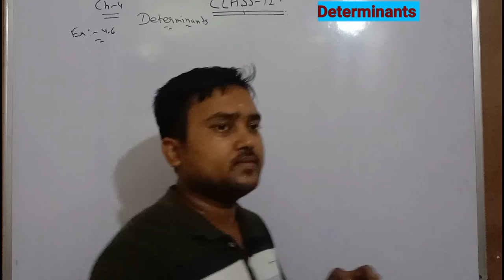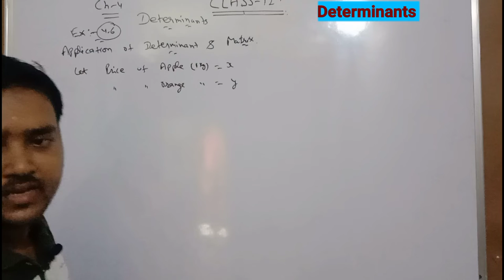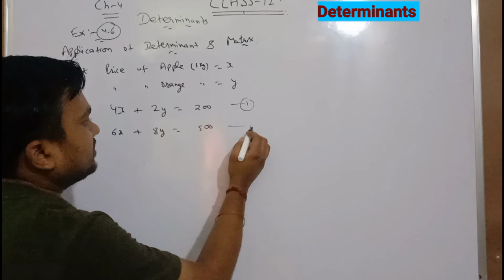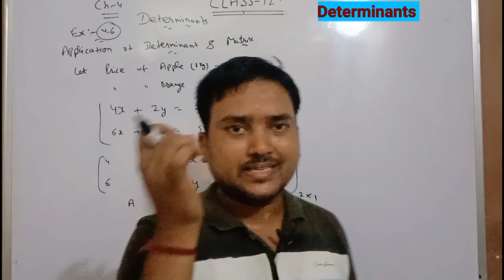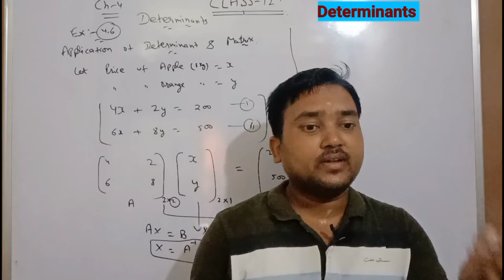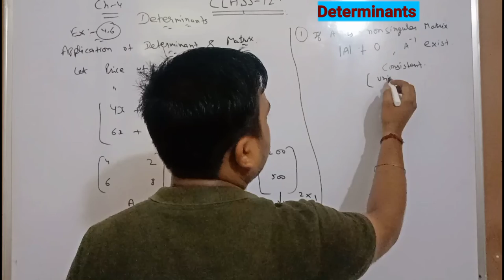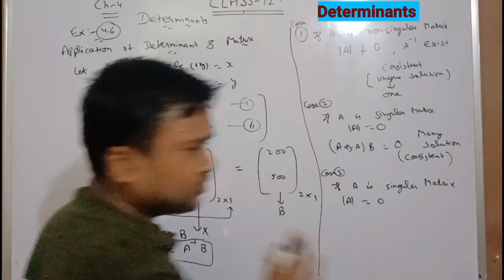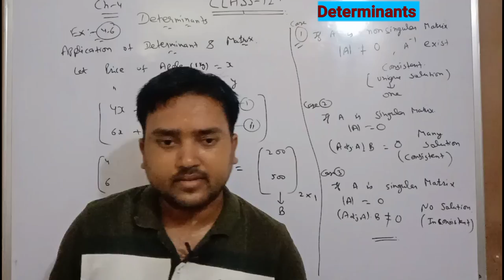Application of Determinants and Matrix, Intro Ex:-4.6//Ch-4 Maths Class-12th//CBSE board NCERT